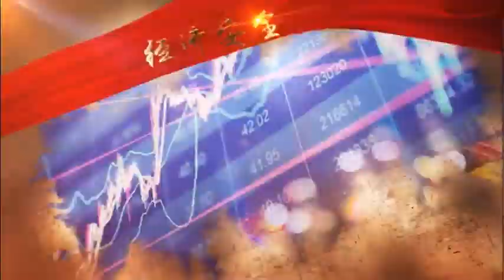国安局反间宣传片（一）；夜莺之较量无声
国安局反间谍宣传片